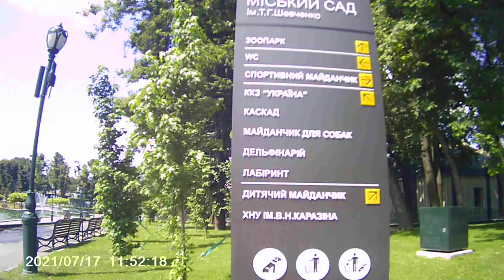Kharkiv City Garden Fountain, Ukraine 2021, video 4K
Walking around Kharkiv, lovely fountain in Central City Garden of Kharkiv